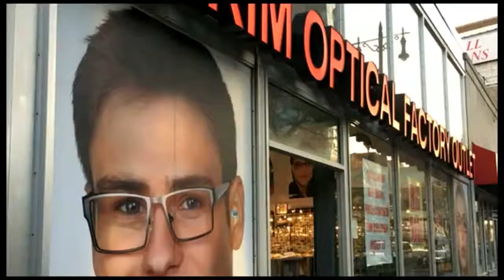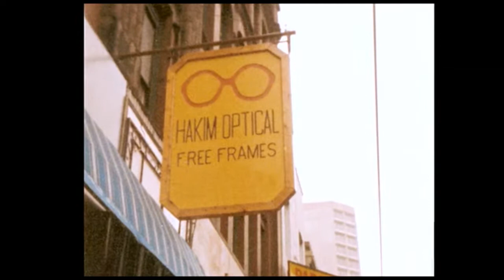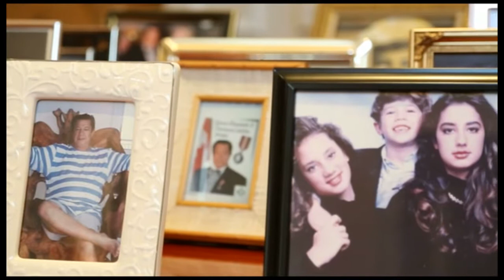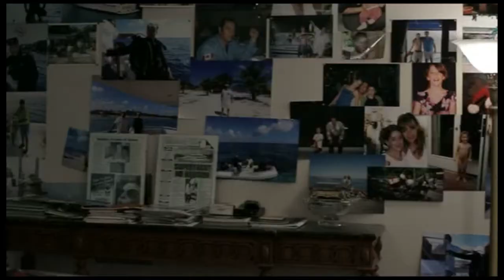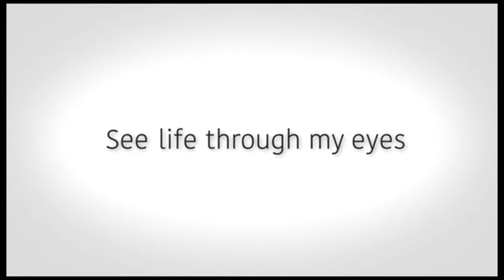HAKIM OPTICAL MINI BIO SIR KARIM HAKIMI (director/writer/DOP)